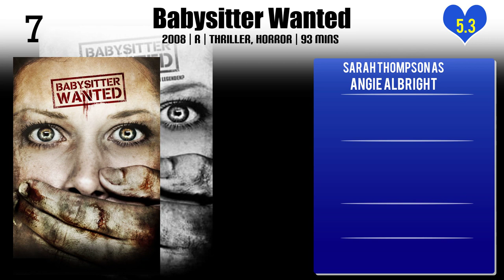Sarah Thompson Top 10 Movies of Sarah Thompson| Best 10 Movies of Sarah Thompson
Top 10 Movies of Sarah Thompson

Find the list of movies by Sarah Thompson you can find more information, movie trailers, posters, reviews, youtube links in below link.

Please Comment down your favorite movie of Sarah Thompson